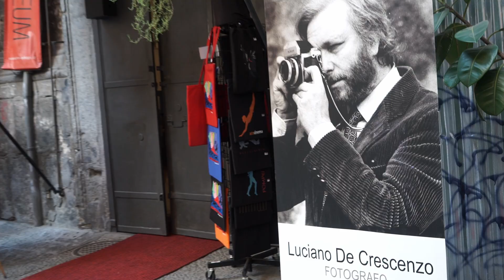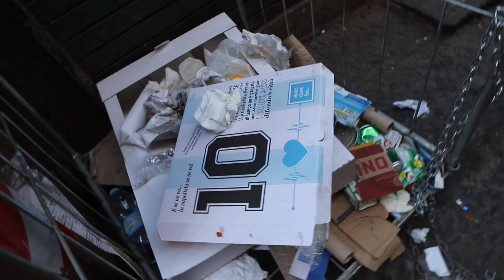Quartieri Spagnoli Napoli 2023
In questa via di Napoli, ai Quartieri Spagnoli, si celebrano frasi di canzoni mitiche. Queste cose valgono più di classifiche e premi perché ti fanno davvero capire che sei entrato nel cuore della gente.